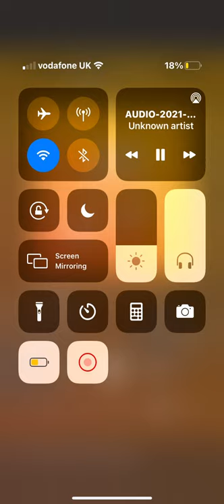(OBK) Trigga x KB - #347 Diss MF diss